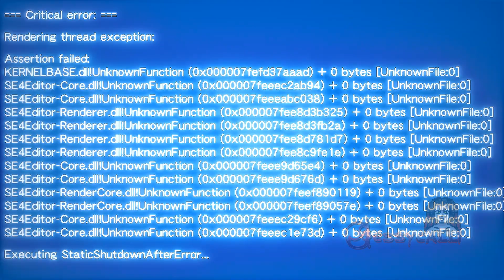⭐(𝗠𝗼𝗱 𝗡𝗲𝗰𝗮𝗹𝗹𝗶 - 𝗥𝗮𝘀𝗵𝗶𝗱) 𝗠𝗼𝗱𝗼 𝗛𝗶𝘀𝘁𝗼𝗿𝗶𝗮 𝗰𝗶𝗻𝗲𝗺𝗮𝘁𝗼𝗴𝗿𝗮𝗳𝗶𝗰𝗮 𝗦𝗙𝗩 𝗢 𝗙𝗜𝗟𝗠𝗘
𝑨𝒕𝒆𝒏𝒄𝒂𝒐: 𝑽𝒊𝒅𝒆𝒐 𝒍𝒐𝒏𝒈𝒐!
❗𝐀𝐕𝐈𝐒𝐎! 𝐕𝐎𝐂𝐄 𝐅𝐎𝐈 𝐀𝐕𝐈𝐒𝐀𝐃𝐎!❗

𝐄 𝐚𝐪𝐮𝐢 𝐞𝐧𝐜𝐞𝐫𝐫𝐚𝐦𝐨𝐬 𝐚 𝐭𝐫𝐢𝐨𝐥𝐨𝐠𝐢𝐚 𝐝𝐨 𝐍𝐞𝐜𝐚𝐥𝐥𝐢 𝐬𝐞𝐧𝐝𝐨 𝐨 𝐡𝐞𝐫𝐨𝐢 𝐝𝐞𝐬𝐬𝐚 𝐯𝐞𝐳, 𝐞𝐦 𝐨𝐮𝐭𝐫𝐚 𝐫𝐞𝐚𝐥𝐢𝐝𝐚𝐝𝐞 𝐨𝐮 𝐦𝐮𝐧𝐝𝐨 𝐩𝐚𝐫𝐚𝐥𝐞𝐥𝐨.
𝐄𝐬𝐩𝐞𝐫𝐨 𝐪𝐮𝐞 𝐠𝐨𝐬𝐭𝐞 𝐝𝐞𝐬𝐬𝐚 𝐧𝐨𝐯𝐚 𝐯𝐢𝐬𝐚𝐨 𝐝𝐨 𝐝𝐞𝐯𝐨𝐮𝐫 𝐨𝐮𝐫 𝐨𝐮𝐫. 𝐎𝐛𝐫𝐢𝐠𝐚𝐝𝐚 𝐩𝐨𝐫 𝐚𝐜𝐨𝐦𝐩𝐚𝐧𝐡𝐚𝐫!

graças a ela que foi possivél esse video/filme 👏